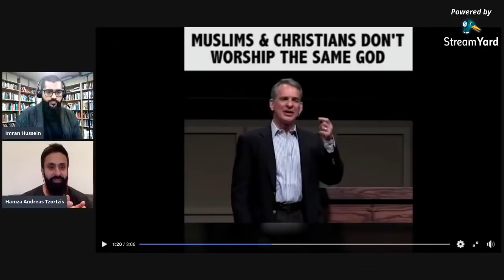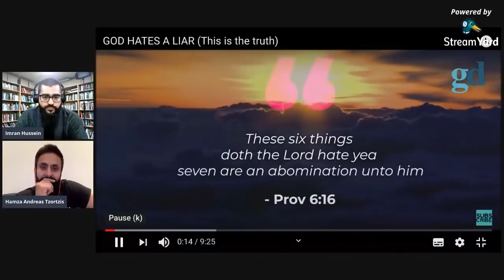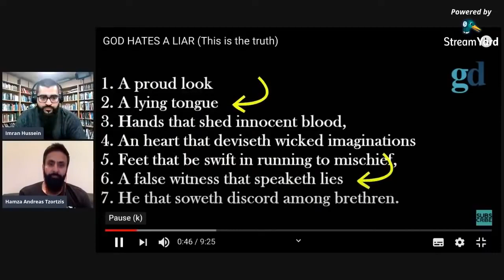Hamza Tzortzis Dismantles William Lane Craig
This is a great discussion. The whole religious nihilism thing makes a lot of sense. Also the biblical God arguably isnt even all loving in the Christian tradition just look at how Calvinists view Craig they have harsh criticisms of him. Lastly Im surprised you guys didnt get to his point on the trinity and how God needs to be triune in order to be loving because to love there needs to be more than one person... totally putting weird limitations on God and this whole sacrifice thing like theres no objective reason there needs to be a sacrifice... very strange. You guys would get so many views if you had a discussion with him hopefully it happens.